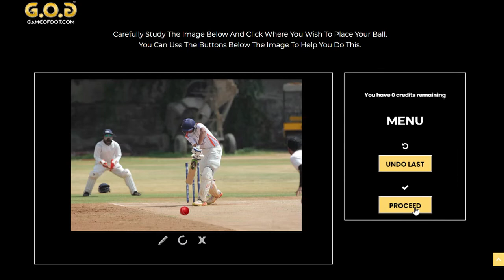Game Of Dot Judging 12/08/18 - ₹9,999 Winner Announced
Host: Dheeraj Juneja

Referee: Suyog Chaudhary